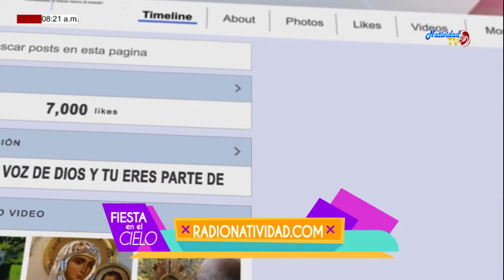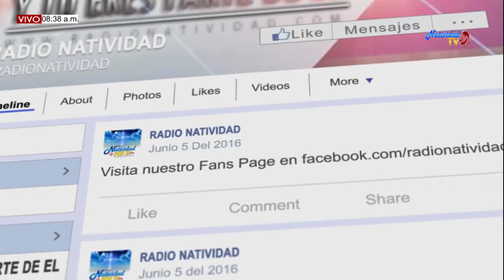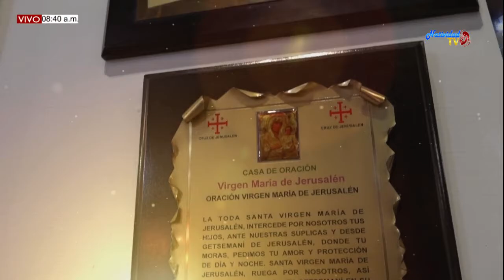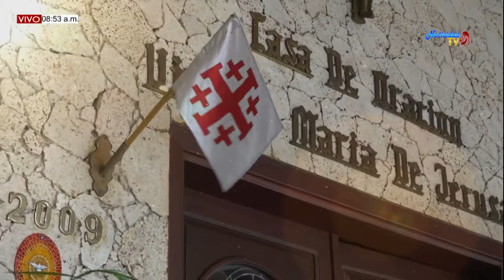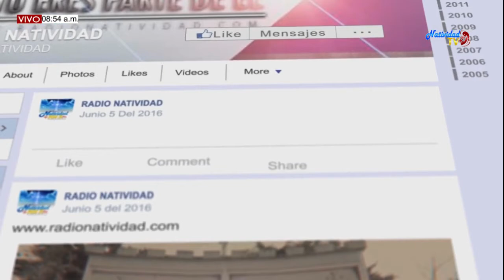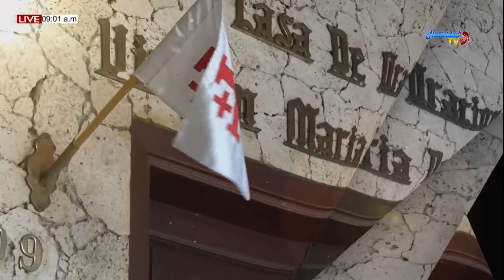DE FIESTA EN EL CIELO ALI, ISIDRA Y ANDRY /13/02/20/